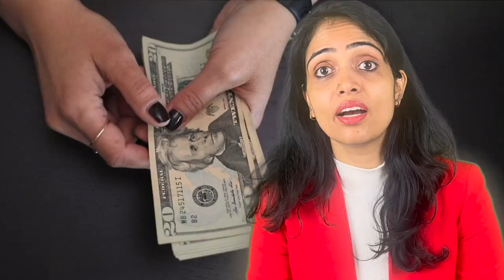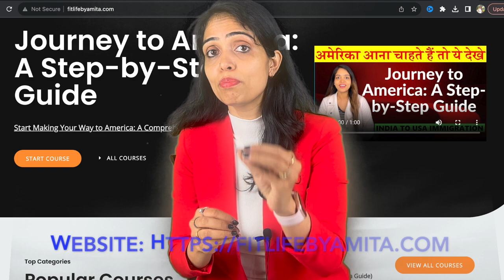India to USA Donkey- Step by Step Process hindi| World's Deadliest Border How to go India to America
Vlogging Camera: INDIA or US
Vlogging Mic: INDIA or US
Selfi Stick: INDIA or US
Tripod: INDIA or US
My Sunglass: INDIA or US

America Life
america ki lifestyle
amita america